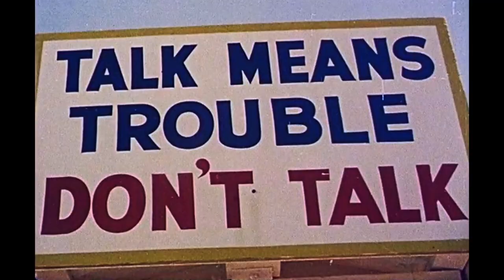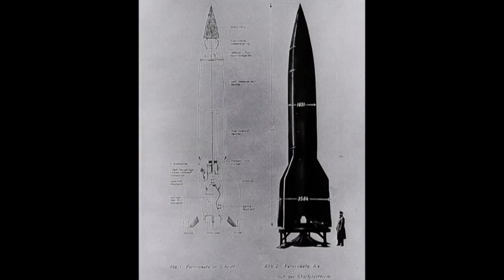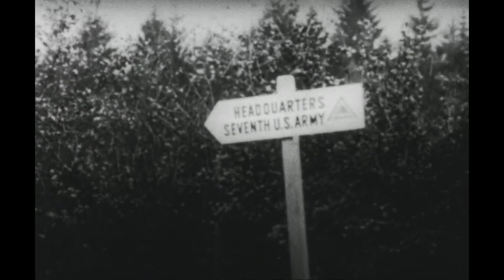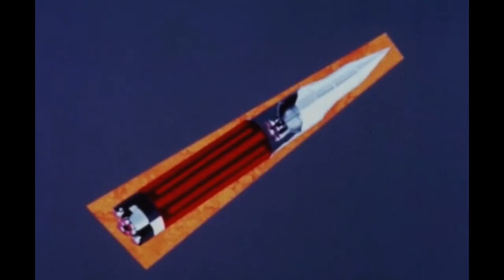When We Were Apollo: Official Trailer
As seen on PBS, "When We Were Apollo" is a feature-length documentary about the Apollo Space Program from the experiences and memories of the people who worked behind-the-scenes to get us to the moon and back.